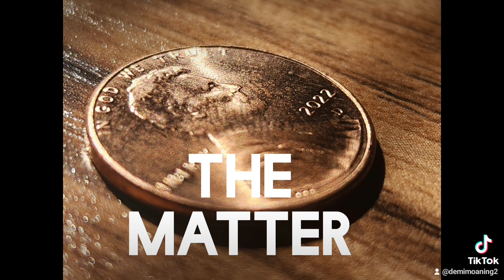WELL OF VILLANELLES - THE MATTER